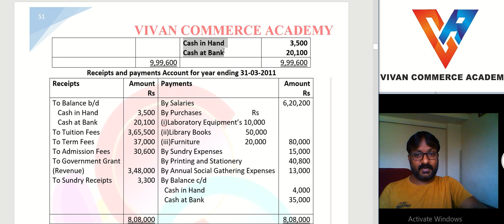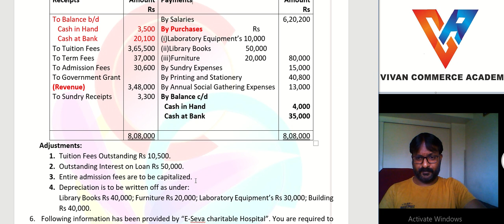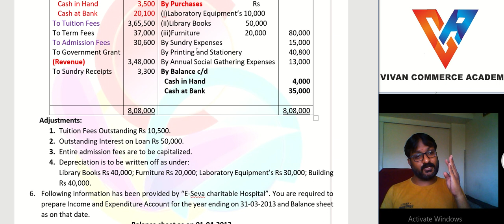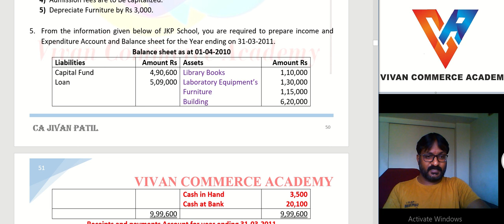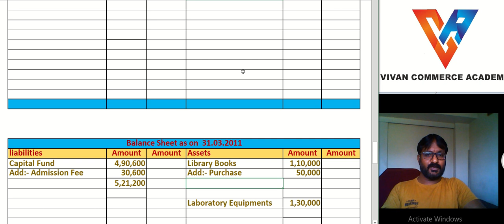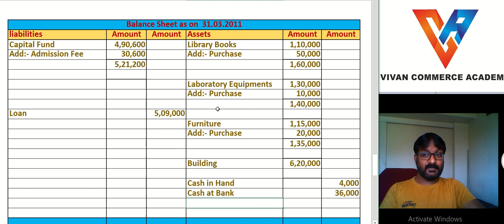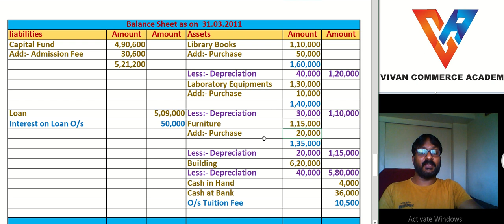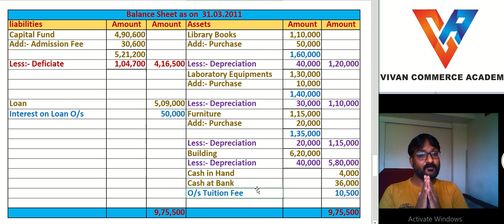12 th Non profit Concern problem no. 5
NPC problem no.6